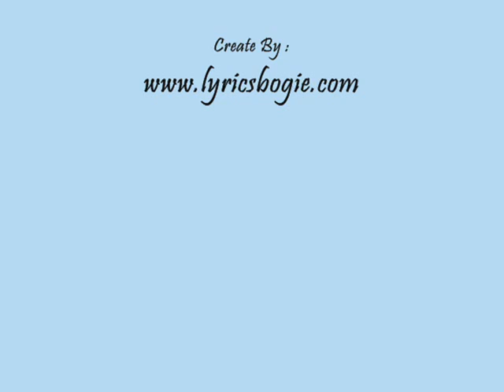Aaja Ri Tu Aaja - Sapnon Ka Mandir (1991) - Full Song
Movies : Sapnon Ka Mandir (1991)
Singer : Alka Yagnik, Mohammed Aziz
Song Lyricist : Hasan Kamaal, Sameer
Song Type/Mood : Happy, Dance
Music Composer : Laxmikant Shantaram Kudalkar (Laxmikant Pyarelal ),
                                Pyarelal Ramprasad Sharma (Laxmikant Pyarelal )
Music Director : Laxmikant Shantaram Kudalkar (Laxmikant Pyarelal ),
Song Duration : 04:32